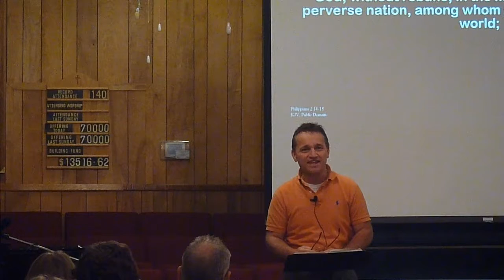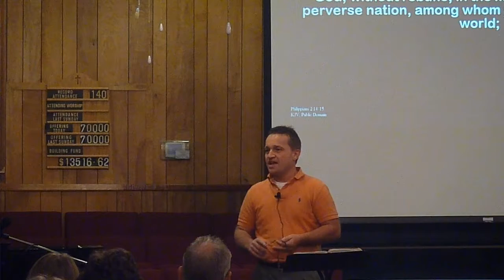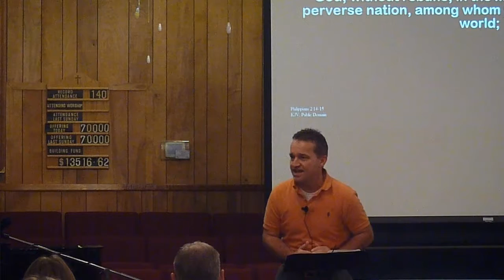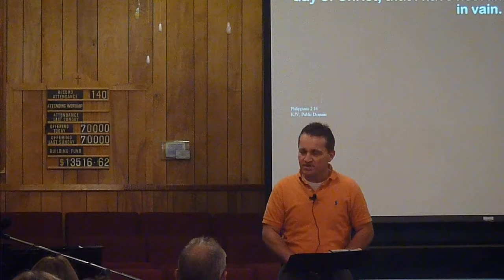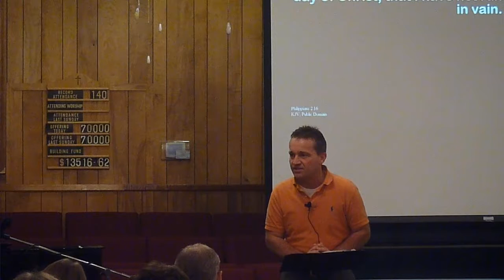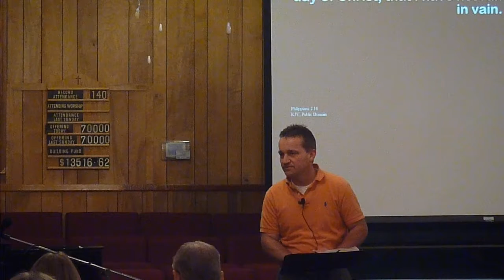Rev. Ronnie Wells Wednesday Sept. 28, 2016